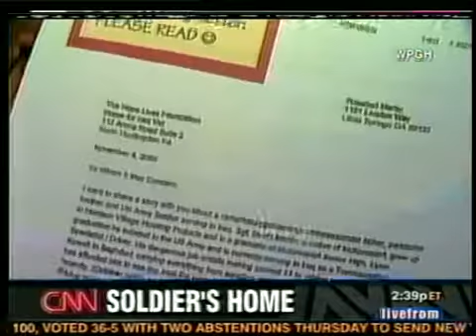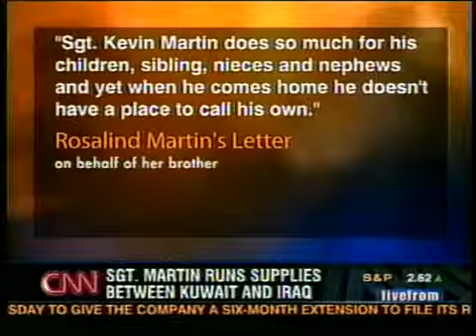CNN National News Coverage of Hope Lives Foundation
KMS Advertising secures almost 10 minutes of NATIONAL news coverage of the Hope Lives Foundation house giveaway including a live news feed from Pittsburgh, Atlanta and Kuwait.